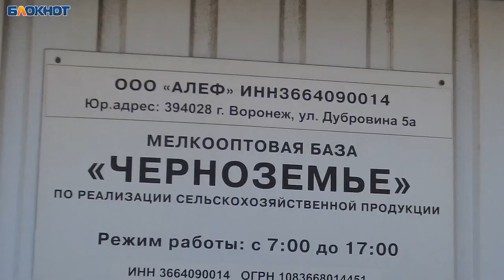Разборки на Алексеевском рынке: как пользоваться чужой землей бесплатно и получать за нее прибыль